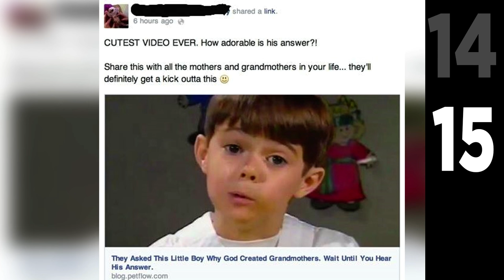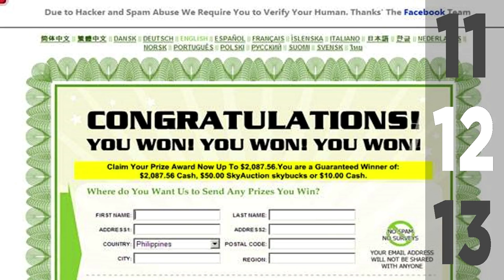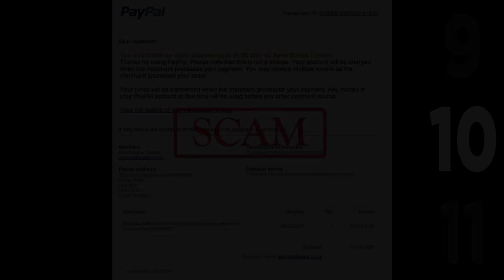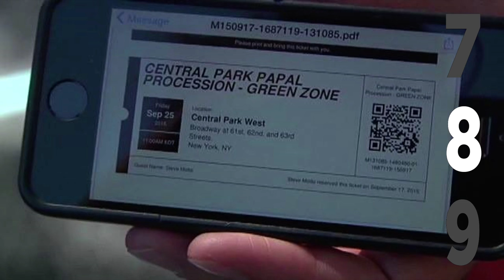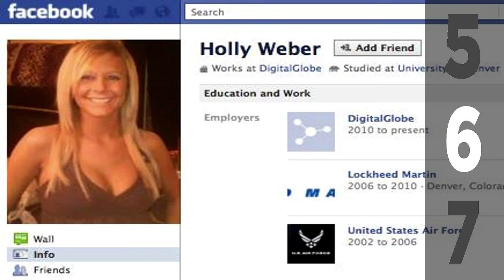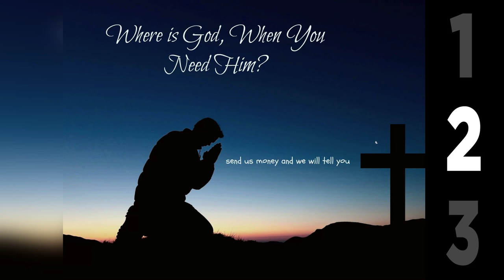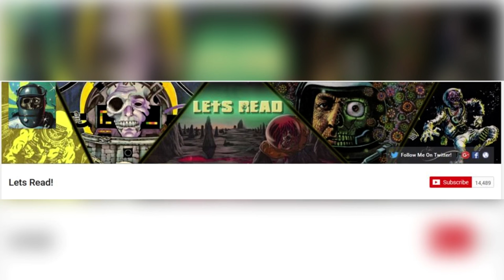Top 15 Scams You've Probably Fallen For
C'mon, you've fallen for at least one of these scams

Edited by: Kenneth Castano
Written by: Shel Schillings
Narrated by: Lets Read!

The list of scams:
Facebook Link Scams
The Work from Home Scams
Arrest Warrant Scams
Prize Scams
The Nigerian Prince Scam
Phishing
John Beck's Free and Clear Real Estate System
Last Minute Ticket
The Greatest Vitamin in the World
Online Dating Scams
Free Money to Pay Your Bills
The Free Car Scam
The Modelling Scam
Religious Scams
The Senior Drug Scam